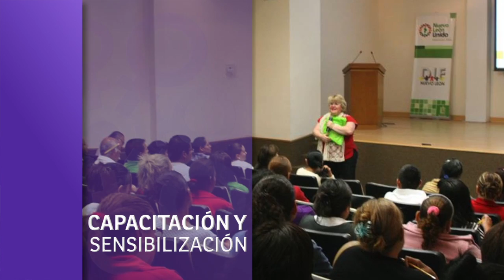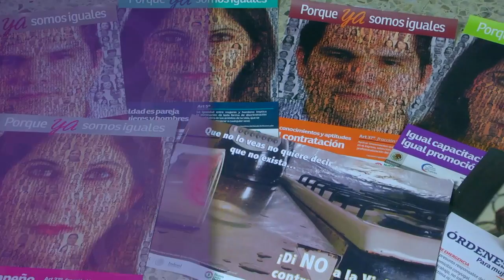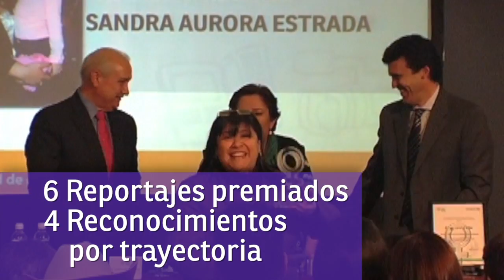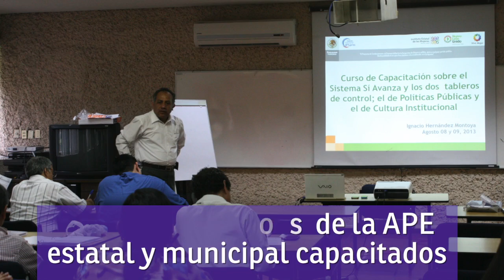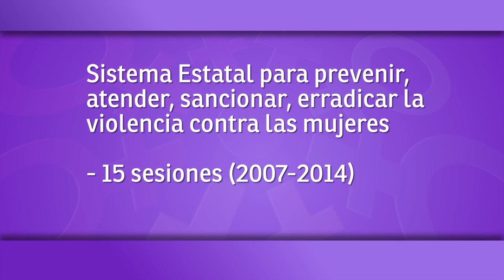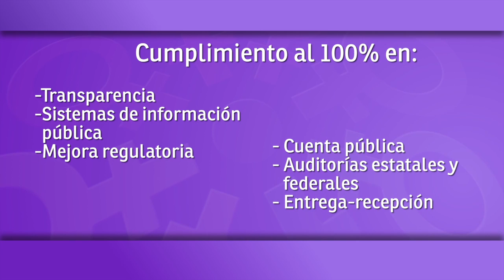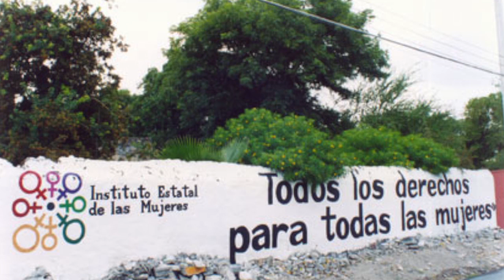IEM - Rendición de cuentas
Video de rendición de cuentas del Instituto Estatal de las Mujeres